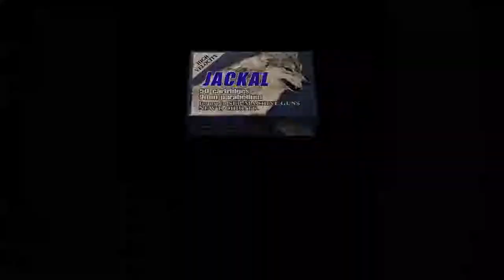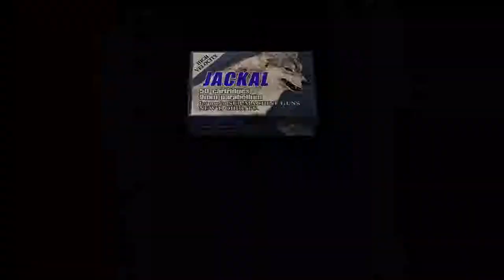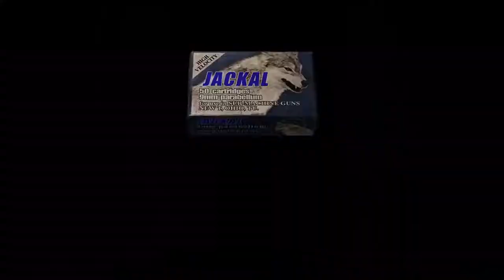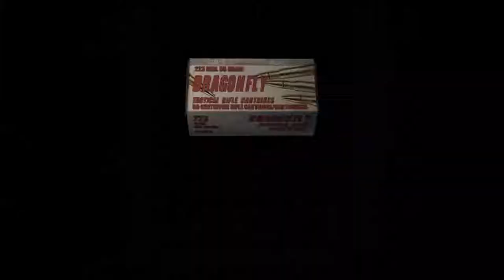Chapter 4-4 | Resident Evil 4 Let's Play Walkthrough Part 15